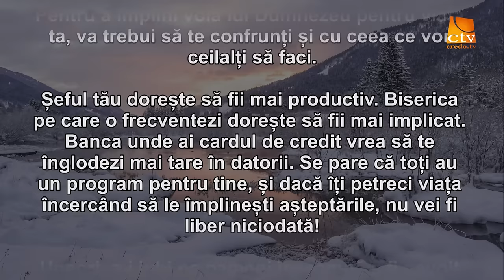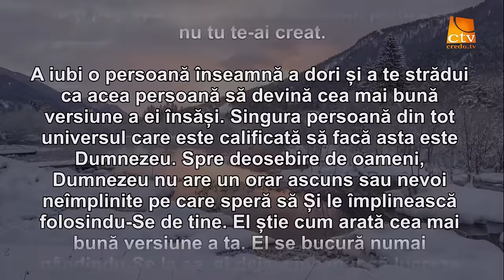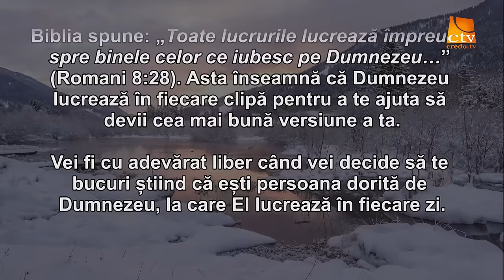Cuvantul Lui Dumnezeu pentru Astazi - 14.01.2016